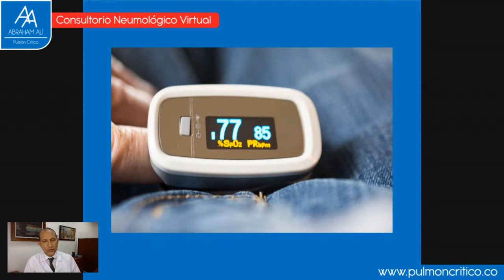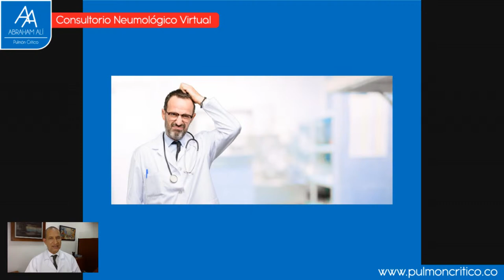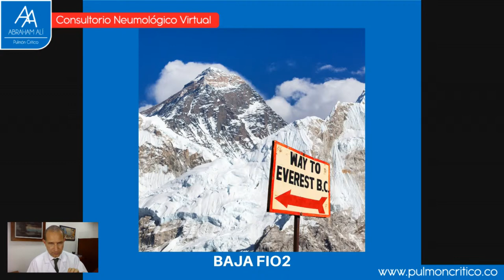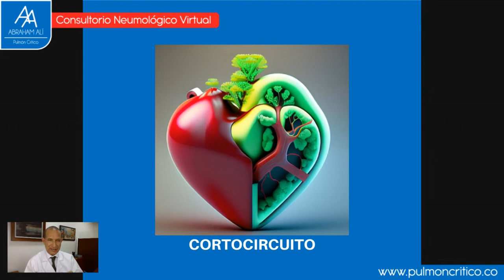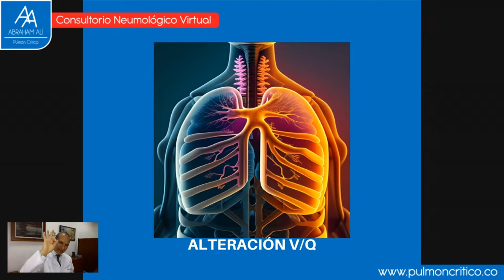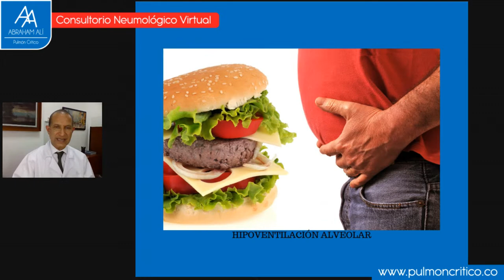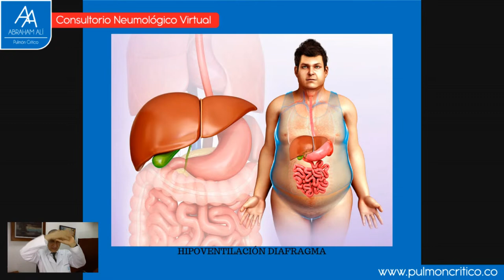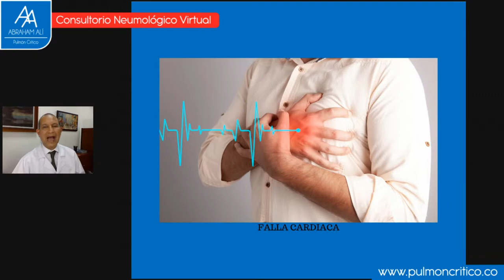¿Porqué me desaturo? !Tengo baja oxigenación!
En muchas ocasiones los pacientes se desaturan, les baja la oxigenación y no se conoce la causa. En este consultorio podrás entender porque sucede la disminución de oxígeno en la sangre y lo complejo de entender y diagnósticar. Frases como hipoventilación, cortocircuito, alteración ventilación y flujo de sangre, baja presión inspiratoria de oxigeno y espacio muerto son las frases usuales de los médicos al tratar de explicar las causas.

El autor de este video es Abraham Alí Munive, médico internista, neumólogo e intensivista. Trabaja actualmente como Director Médico de la Fundación Neumológica Colombiana docente de las Universidades del Rosario y la Sabana en Bogotá Colombia.